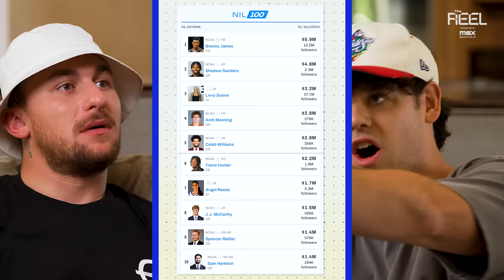Johnny Manziel Reacts To Johnny Manziel Highlights!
Johnny Manziel react to his favorite highlights, his dream boys trip, and where he would rank on today's NIL list! Shoutout ​⁠​⁠@StreamOnMax